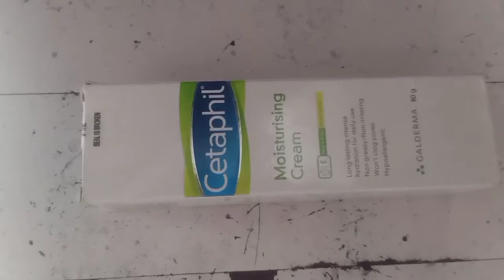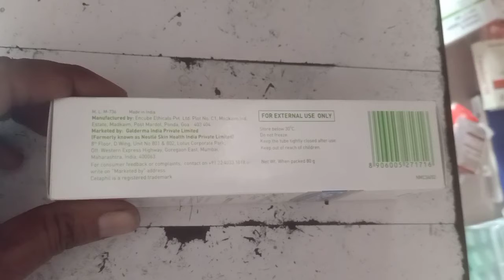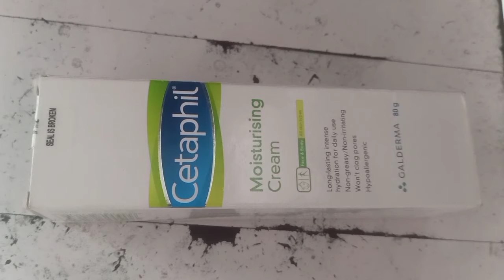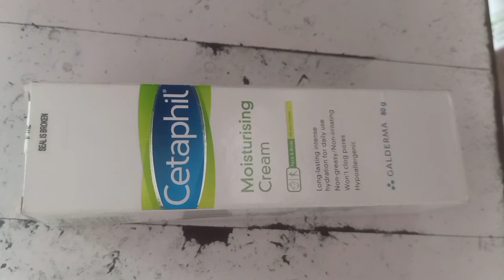Cetaphil Moisturising lotion uses in hindi